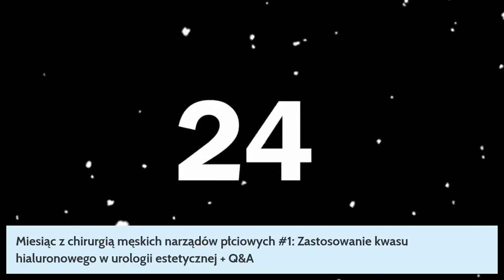WEBINAR #1, dr n. med. Aleksander Targoński, ""Zastosowanie k. hialuronowego w urologii estetycznej"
Zabieg powiększania prącia znacząco wpływa na poprawę samopoczucia i pewności siebie mężczyzn, którzy posiadają na tym tle kompleksy. Jak pokazują rozmaite badania, wielu panów nie jest zadowolonych z rozmiaru swojego przyrodzenia. Rozwiązaniem może być iniekcja z kwasu hialuronowego, który jest cenionym i używanym od lat wypełniaczem. O tym, na czym dokładnie polega plastyka męskich narządów płciowych z zastosowaniem kwasu hialuronowego, podczas webinaru opowie dr n. med. Aleksander Targoński – specjalista urologii oraz certyfikowany androlog kliniczny.